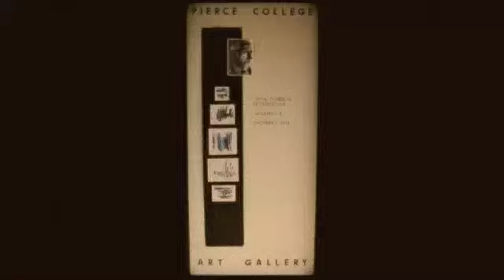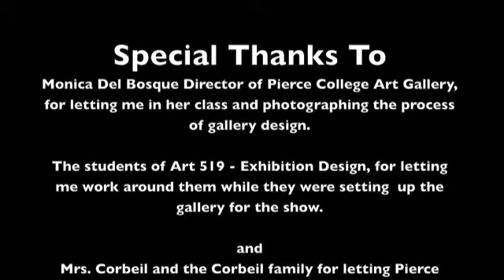Pierce College Art Show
The process of putting an art show by Pierce College students.